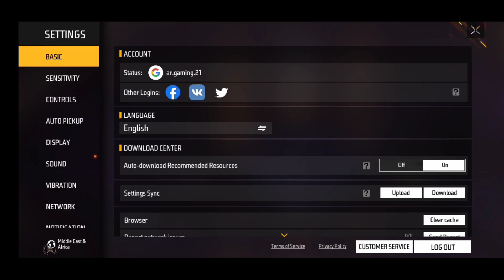FREE FIRE SOUTH AFRICA SERVER IN 2023 😱⚡🇿🇦 BEST SERVER OF FREE FIRE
other server new event ff all server event today, ff all server event

MUST FOR NO TOP-UP PLAYERS 🤯

Incubator glitch free fire
Free fire new event
ff Indonesia server new event
Incubator voucher glitch
Unlimited voucher free fire
next incubator free fire indonesia server
free fire indonesia server new event
free fire
unlimited incubator voucher
free fire Incubator glitch
ff Indonesia server new event today
new event free fire
ff new event Indonesia server
indonesia server free fire
indonesia server reddem code today
indonesia server next incubator
how to get Incubator voucher in free fire
how to make indonesia free fire account
free fire voucher glitch
indonesia server free fire new event
diamond door event in free fire indonesia
new thompson incubator glitch
your queries -

▶ best server of free fire
▶ free fire new bug

Music🎶
All Songs